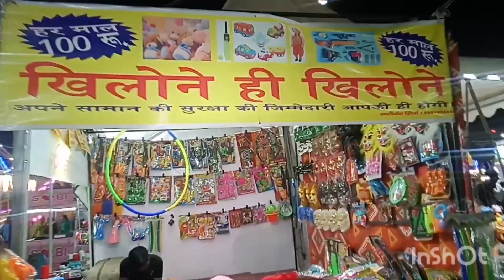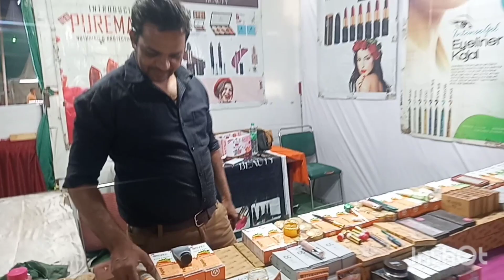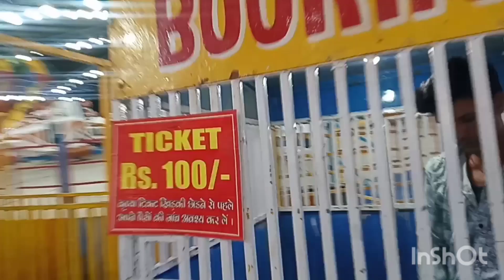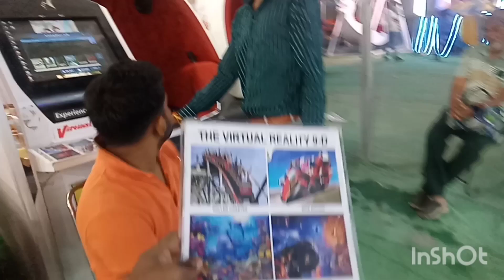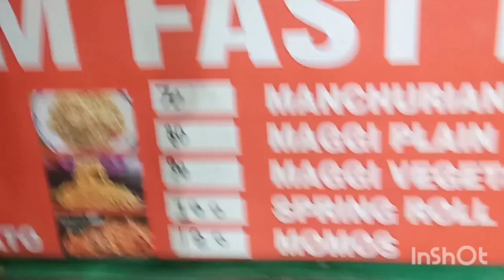Rohini Japanese park mela 2024 | underwater tunnel Aquarium in Delhi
Rohini Japanese park mela 2024 | underwater tunnel Aquarium in Delhi | Rohini aquarium mela | Delhi Vlogs India
hello..
doston Maine is video mein Rohini Delhi ka mela dikhaya hai
Jo Japani Park mein laga hua hai
underwater fish tunnel bhi banaa hua Hai
and market hai mele Mein
aapko bhi Pasand aati hai to bilkul like Karen share Karen..

searching video keyword 👇

Rohini mela 2024
rohini underwater tunnel fish

aquarium delhi
rohini fish aquarium delhi mela 2024

rohini family fair 2024

Rohini sector 10 mela 2024 delhi events exhibition

rohini sea world carnival 2024

Underwater aquarium rohini underwater tunnel

Mela in delhi 2024 rohini aquarium mela

रोहिणी मेला 2024 - रोहिणी अंडरवाटर टनल फिश एक्वेरियम दिल्ली